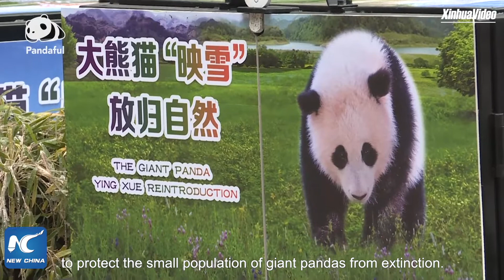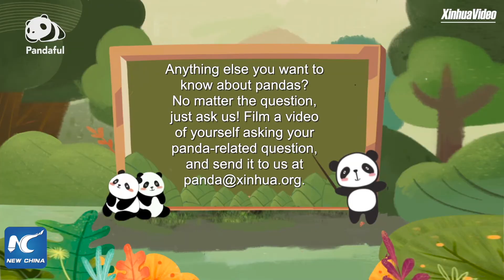How can we stop giant panda from going extinct? | Pandaful Q&A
What can we do to keep giant pandas from extinction? Find it out in this episode of Pandaful Q&A.